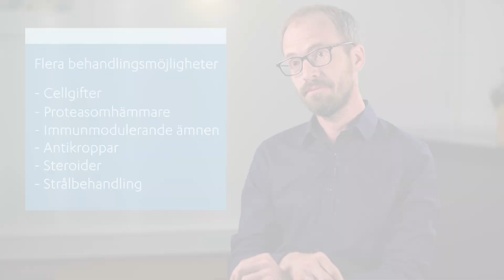En läkare berättar: Senaste nytt inom multipelt myelom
I den här videon berättar läkaren och forskaren Tobias Slørdahl om sjukdomen multipelt myelom, även känd som benmärgscancer. Han diskuterar olika typer av behandlingar som vanligtvis kan erbjudas till en patient; och kort om hur de fungerar. Den senaste forskningen och utvecklingen inom multipelt myelom är också ett ämne han pratar om, samt ger han sitt perspektiv på hur framtidsutsikterna kan se ut om man diagnostiseras med sjukdomen idag. Enligt Tobias Slørdahl finns det all anledning till optimism.